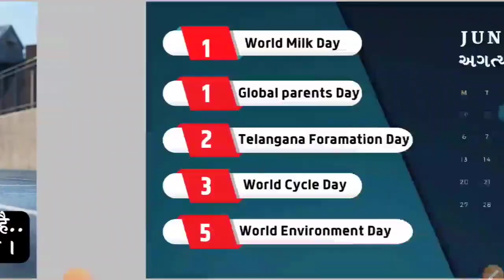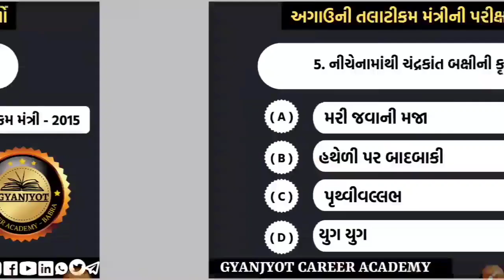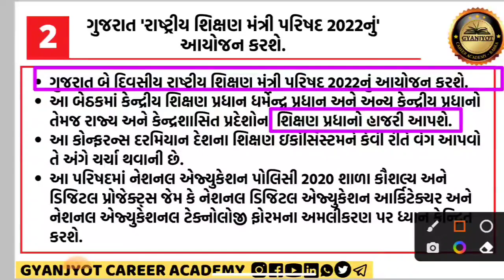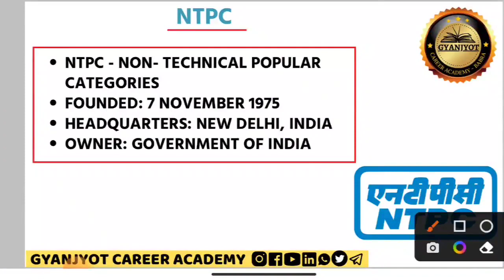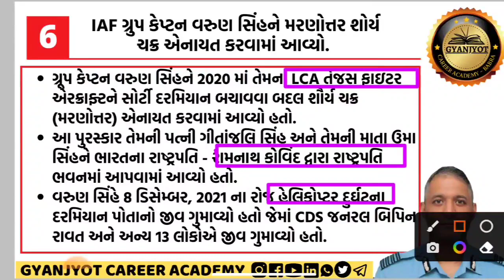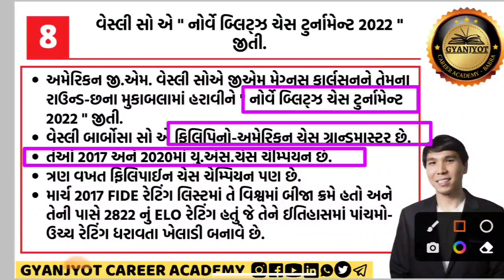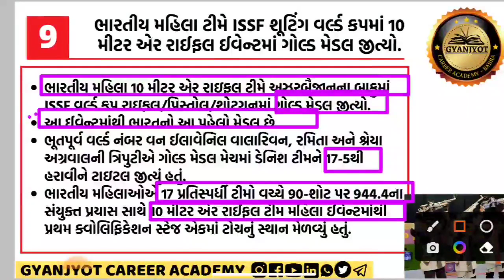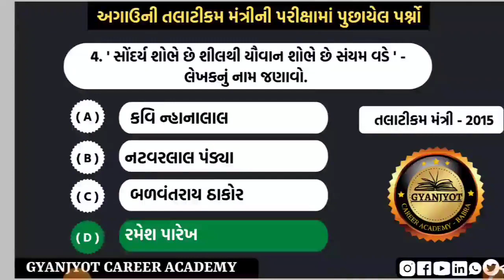4 JUNE 2022 CURRENT AFFAIRS - GUJARATI WITH TEST LINK - 4 જુન કરંટ અફેર્સ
આ ચેનલ માં દૈનિક કરંટ અફેર્સ મુકવામાં આવે છે જે આવનારી પરીક્ષાઓને ધ્યાન માં રાખીને મુકવામાં આવે છે જે તમામ મિત્રોને ખુબ જ ઉપયોગી થશે. દીનવિશેષ ,વ્યક્તિવિશેષ, મોટીવેશન,રમતગમત અને દૈનિક 10 ગુણ ની ટેસ્ટ પણ આપવામાં આવે છે જે તમામ મિત્રો ને સ્વમૂલ્યાંકન કરવામાં ખુબ જ ઉપયોગી થશે. તમારો સહકાર એ જ અમારી પ્રેરણા .